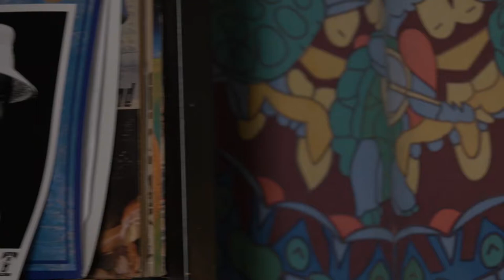The Valley Advocate Sessions - Eyes MUSIC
EYES is a post-rock band that excels at creating poly-rhythmic soundscapes and walls of sound that are meditative and engaging. There are a lot of epic moments with EYES’ music that defy genre conventions. This local experimental quartet appeared on the Valley Advocate Sessions Offices and were recorded on June 13, 2017.